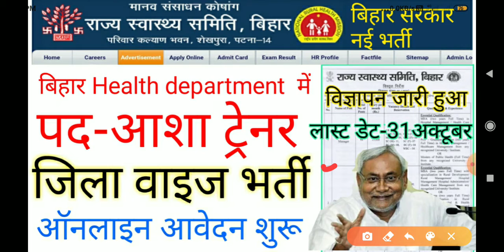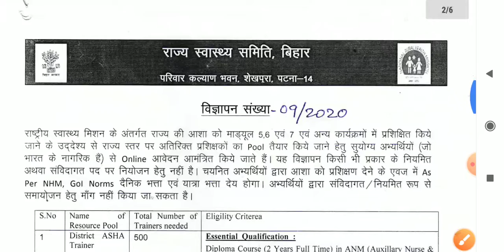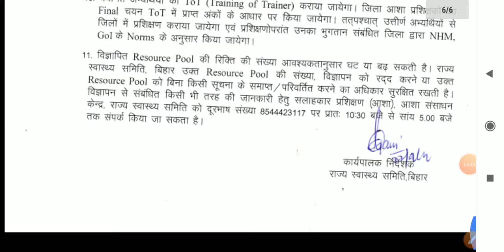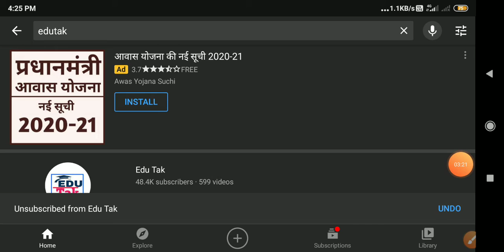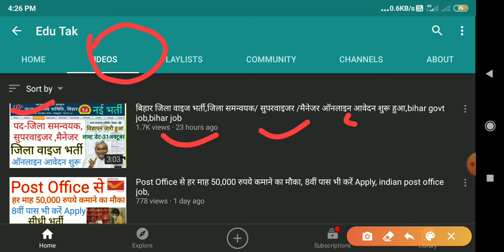बिहार सरकार आशा ट्रेनर नई भर्ती आयी,स्वास्थ्य विभाग में,bihar govt job,bihar job,bihar job vacancy,